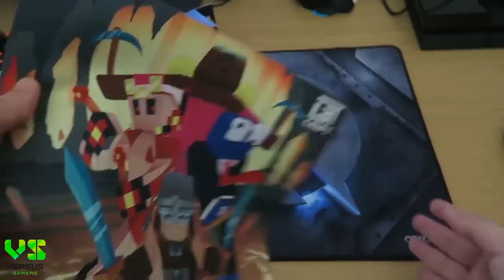ZONA VERSUS - ALFOMBRILLA ORIGEN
Caja: CORSAIR GRAPHITE 780T
Refrigeración líquida: CORSAIR H110
PROCESADOR: Intel i7 4790k
RAM: CORSAIR VENGEANCE DDR3 1866
PLACA: GIGABYTE Z97X-UD5H
SSD: CORSAIR NEUTRON 240GB
SSD2: SAMSUNG 500GB
FUENTE: CORSAIR 1000W MODULAR
GPU: TITAN X

Portátil: Gigabyte P35X V3

Grabación: OBS
Editar/renderizar: Premiere
Directos: OBS